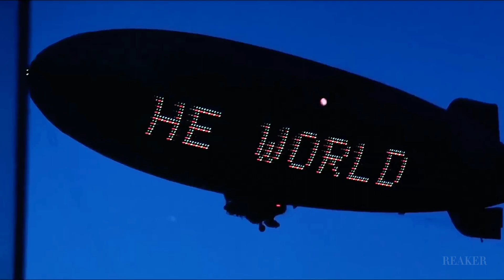Love is a long road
Hi everyone, welcome to another multifandom after 8 months 😂 sorry for lovers of my multifandom edits that i kept you waiting, i had very less time and mood for editing, but here we goo.. i was motivated to edit this song because of GTA VI trailer so i said to myself, fuck it, lets do it, hope u will enjoy.. :)
Series: Multifandom (Peaky Blinders, Dexter, Sons of Anarchy, Pam & Tommy, The Babysitter, The Babysitter: Killer Queen, You, Killers of the Flower Moon, Scott Pilgrim vs. the World, Euphoria, GTA V, Barbie, Kiss Kiss Bang Bang, Past Lives, Stranger Things, No Hard Feelings, The Walking Dead, Scarface, Élite, The Fallout, Guardians of the Galaxy 3, The End of the F***ing World, Babylon, The Punisher, Saw X, Amazing Spider-Man 2, The Edge of Seventeen, Lucifer, The Boys, American Horror Story, Five Nights at Freddy's, Flipped, GTA VI, Gotham, Fear the Walking Dead, Drive, Baby Driver, Warm Bodies, Riverdale, The Idol, The Witcher, Totally Killer, La La Land, Shrek, Hitman Agent 47, The Sopranos, Loki, Barry, Breaking Bad, Boardwalk Empire)